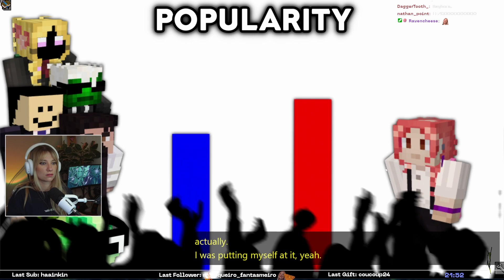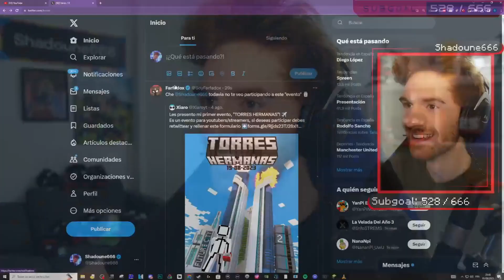Minecraft Manhunt géant : 15 streamers vs 100 Viewers à 21H (Ouverture Bill | Minecraft Highlights!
🕘 CHAPTERS
00:00 - Nannoxx
00:30 - tityyy
00:41 - TheGuill84
01:05 - BagheraJones
02:04 - TheGuill84
02:34 - BagheraJones
03:00 - Shadoune666
03:25 - Lana_Desu
03:39 - Omeega_TV
04:28 - TheGuill84
05:07 - Omeega_TV
06:07 - BagheraJones
06:35 - BagheraJones
07:01 - TheGuill84
08:00 - TheGuill84
08:40 - Marex
09:38 - Wylow_
09:49 - TheGuill84
10:09 - Shadoune666
10:59 - Shadoune666